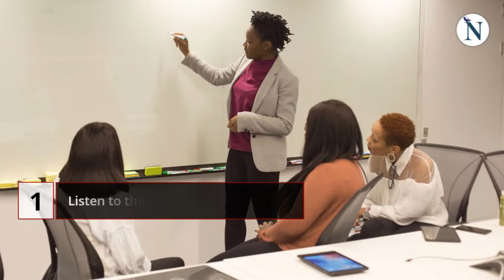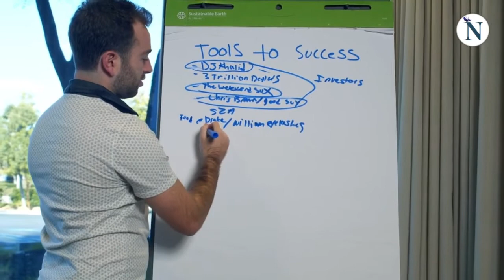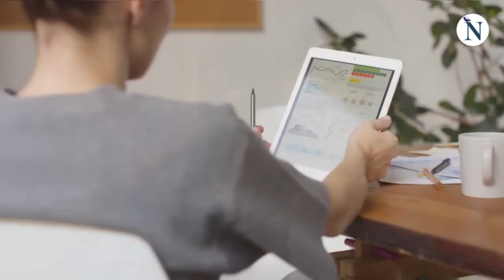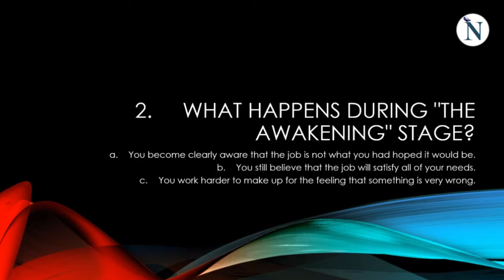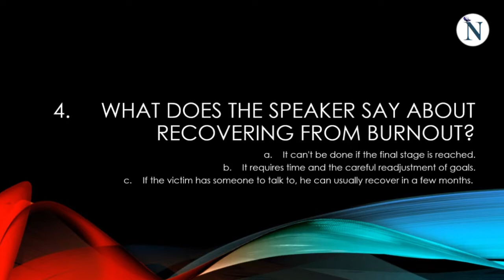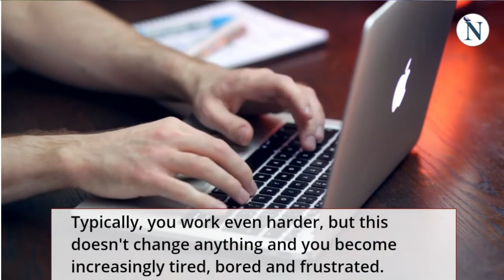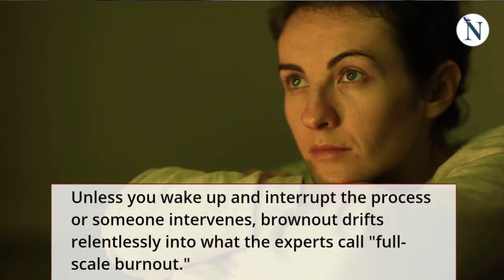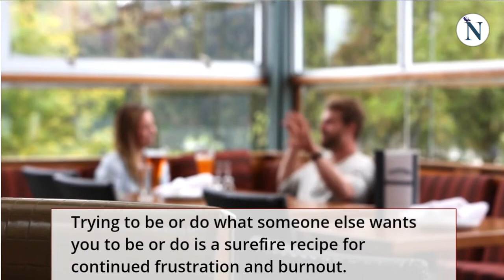TOEFL Lecture | Listening Practice | Burnout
This TOEFL lecture in psychology will help you improve your listening skills as you practice for the TOEFL exam. Practice with this lecture to advance your listening skills for the TOEFL listening section by focusing on understanding difficult concepts, quickly identifying the main points of a lecture, and honing your note-taking skills.

The lecture in this video focuses on job burnout - a special form of work-related stress leading to a state of physical or emotional depletion often coupled with a sense of diminished accomplishment and a loss of one's sense of self.

"The topic tonight is job burnout, which is a state of physical, emotional and mental exhaustion caused by unrealistically high aspirations and impossible goals.
So, how do people burn out?
Does it happen quickly, or is it more of a slow, gradual process?
Well, from what we've seen, burnout is usually something gradual.
It tends to proceed by stages that blend into one another so smoothly and imperceptibly that the victim seldom realizes what's happened — even after it's over.
Stage one is what is called "the honeymoon" stage, when everything seems wonderful.
You have boundless energy and anything seems possible.
You believe the job will satisfy all your needs and desires.
You're delighted with your co-workers and the organization.
Then comes Stage Two, "the awakening.

This starts with a nagging realization that perhaps your initial expectations were unrealistic.
You begin to realize that the job doesn't satisfy all your needs; your co-workers and the organization are less than perfect; and rewards and recognition are scarce."
TIMESTAMPS
0:23 Part 1: Talk
5:09 Part 2: Questions
7:19 Part 3: Subtitles

On this channel, you will find useful listening practice in English as a foreign language, including TOEFL-like talks and presentations, Conversation practice, Business English, Vocabulary and more.